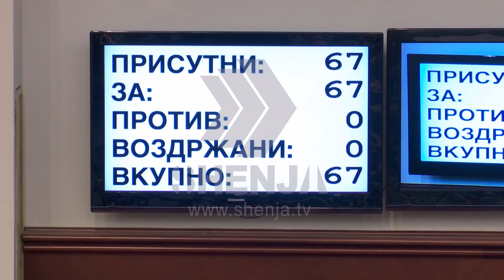U merret imuniteti gjashtë deputetëve të VMRO-së, pritet arrestimi